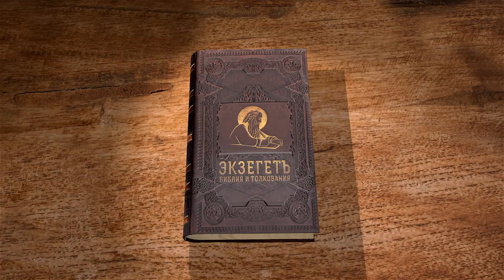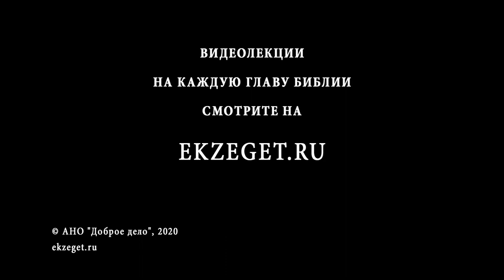Книга Левит. Глава 20. Андрей Десницкий. Ветхий Завет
В 20-й главе речь идёт о санкциях против нарушителей правил, описанных в предыдущих главах книги Левит: штрафы за посягательство на собственность и смертная казнь за посягательство на жизнь человека. В ветхозаветном израильском обществе отсутствует понятие тюремного заключения. Также нарушителя могли изгнать из общества, что приравнивалось к той же смерти.